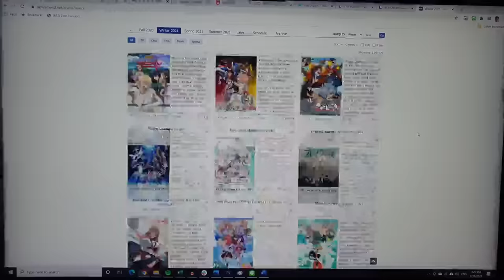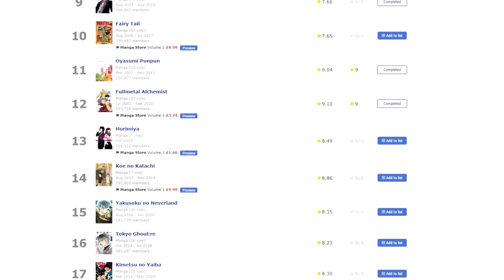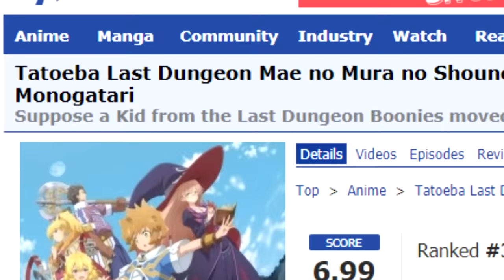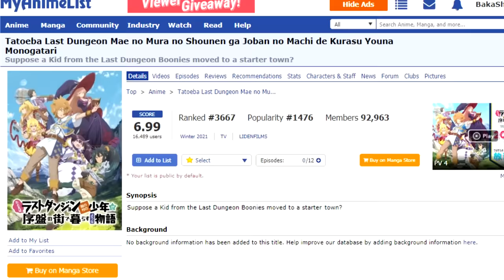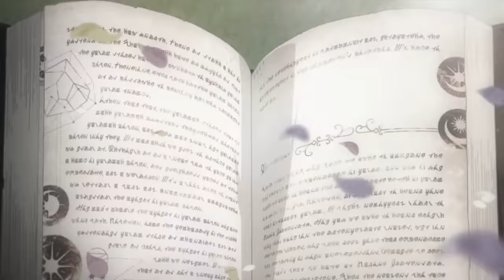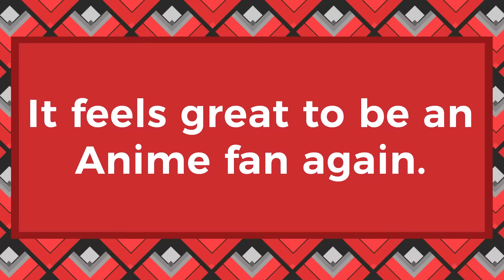Winter Anime 2021 in a Nutshell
Wow I'm actually watching Anime again.